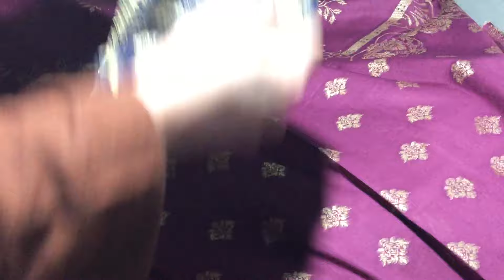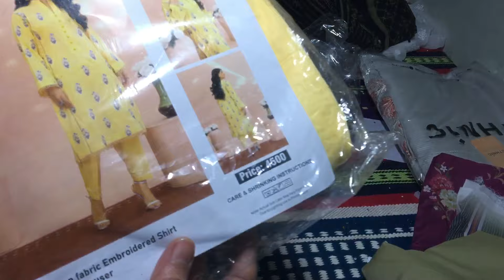Sapphire lawn jacard new stock 03027812361